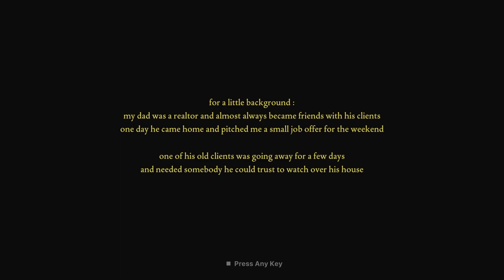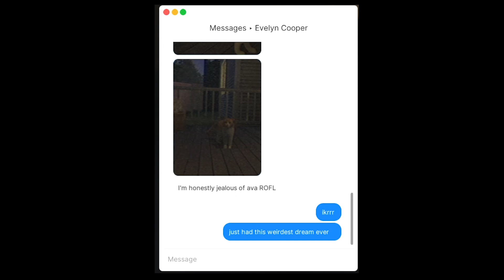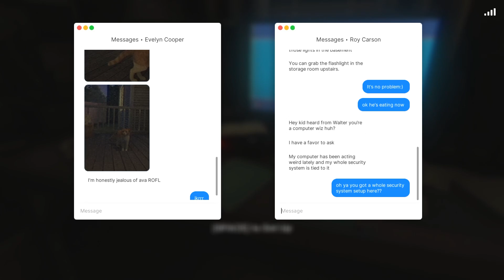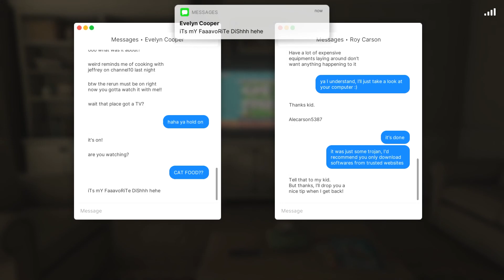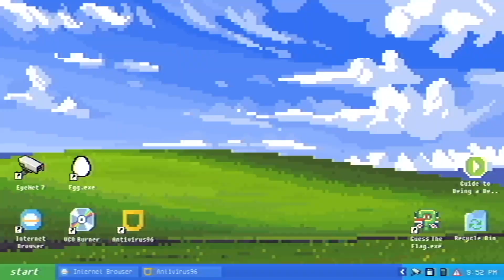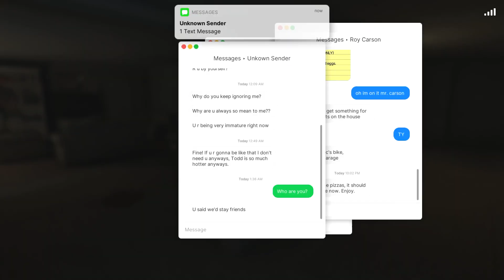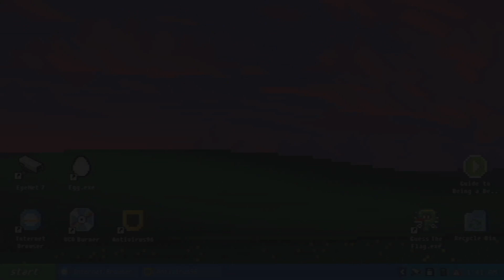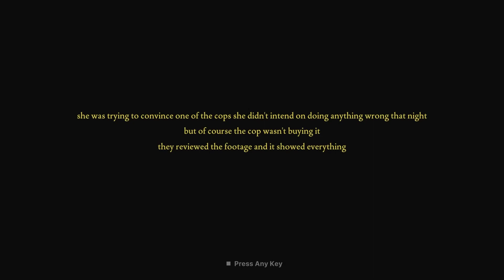HOME INVASION The Game?!?!!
Don't watch home alone at night...

This HORRIFYING game will live with me for a while! I couldn't imagine going through something as terrifying as this!

- MUSIC USED IN THE VIDEO CAN BE FOUND HERE -